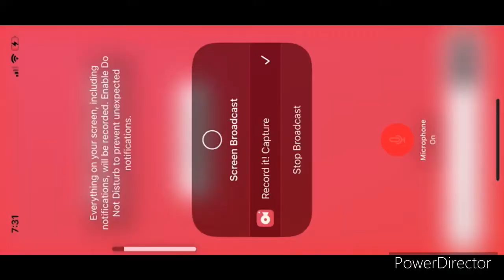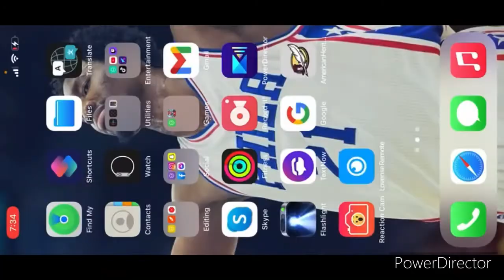Mario Kart Tour Today’s Challenge Day 3 with Nabbit at Wii DK Summit T ( LosAngeles Tour)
Here is Today’s Challenge Day 3 with Nabbit